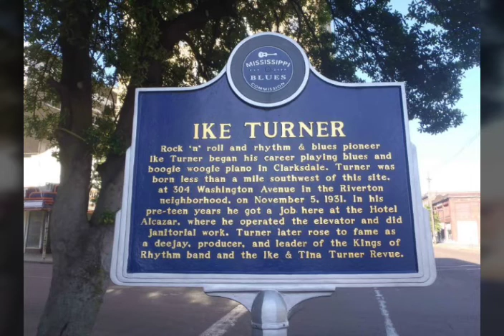The Life Of Ike Turner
The life story of Ike Turner through photos with the song Jesus Loves Me in the background.IkeTurner #2021